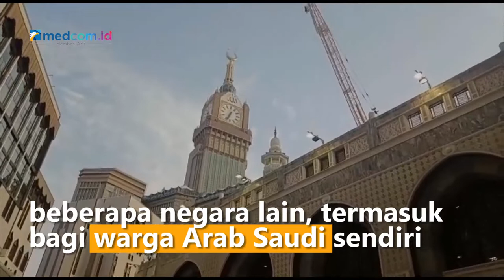Lebih Murah dari Warga Arab Saudi, Ini Besaran Biaya Haji Indonesia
Biaya Perjalanan Ibadah Haji (Bipih) jemaah Indonesia pada 2022 mencapai Rp39,8 juta. Dana itu dialokasikan untuk biaya penerbangan, sebagian akomodasi di Makkah dan Madinah, living cost (biaya hidup), dan visa.

Ternyata, angka tersebut lebih rendah dari pada beberapa negara lain, termasuk bagi warga lokal asal Arab Saudi sendiri.

Dilansir dari laporan terbaru di penduduk lokal Arab Saudi harus membayar tasrih (izin haji) paling tidak SAR3.000 atau sekitar Rp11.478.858. Itu merupakan tarif terendah tanpa layanan transportasi, akomodasi, dan konsumsi.

Kepala Kantor Urusan Haji (KUH) Nasrullah Jasam menjelaskan, jika mencakup biaya paket dengan fasilitas tambahan hingga puncak haji di Arafah, Muzdalifah, dan Mina (Armuzna), jemaah lokal Arab Saudi minimal harus merogoh kocek sebesar SAR10.800 (setara Rp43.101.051).

Harga tersebut masih merupakan paket termurah. Pelayanannya hanya meliputi fasilitas angkutan menuju Armuzna dan konsumsi sampai 12 Zulhijah. Level berikutnya ada yang hingga menyentuh SAR13 ribu hingga SAR15 ribu atau setara Rp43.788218 sampai Rp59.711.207.